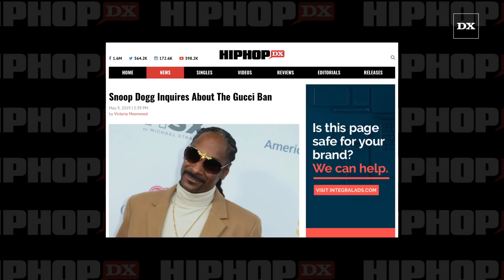Snoop Dogg Inquires About The Gucci Ban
In an Instagram video, Snoop Dogg asked his followers if the Hip Hop community is still boycotting Gucci after the brand came under fire for a sweater that resembled blackface three months ago.

For the full story on Snoop Dogg check out